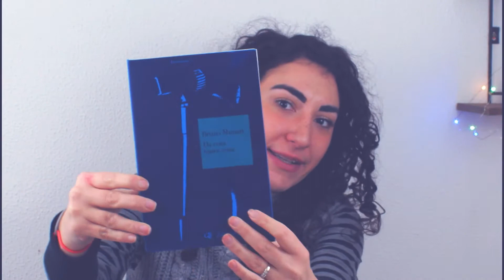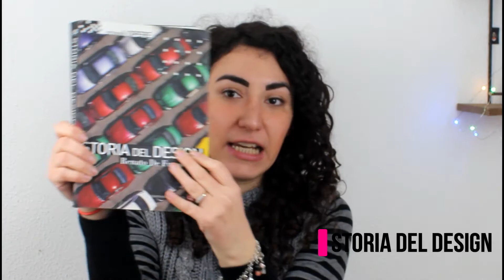Attività di design durante la quarantena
Ecco una raccolta di possibili attività che si possono svolgere durante questi giorni di quarantena a causa del coronavirus. Vi propongo due giochi, 6+1 letture (riviste e libri) e 6+1 film (serie Netflix e documentari).